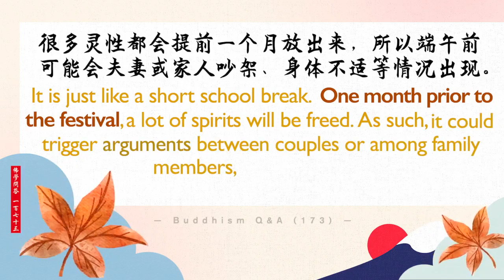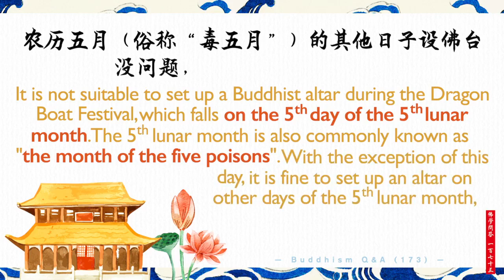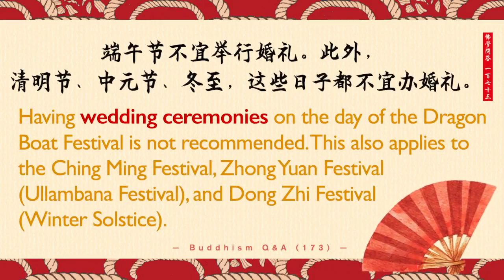【Eng】 Dragon Boat Festival (Duanwu Festival) 端午节